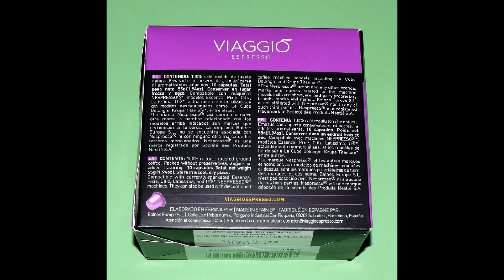Viaggio Espresso 02 Intenso, 10 Cápsulas de Café Intensidad 12 compatibles con Nespresso